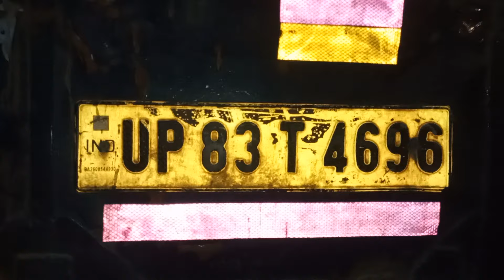जौनपुर कलेक्ट्रेट ऑफिस में सपा कार्यकर्ताओं ने किया हंगामा EVM बदलने का आरोप लगाया